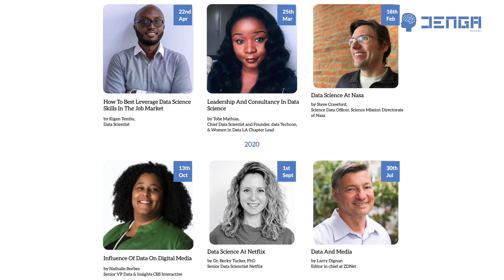Data Science Student Experience: Esther Mumbi | JENGA School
Meet Esther, a graduand of our Data Science program and Head of Operations at JENGA School. Her highlight of the course was getting to interact with high-profile individuals in the data science field who have been a huge inspiration!
This is JENGA School's official YouTube Channel.
JENGA School is a Data Science, Artificial Intelligence & Software Development School focused on offering rigorous, world-class education in Data Science and AI.